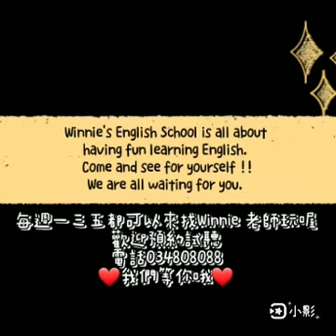父親節親子活動